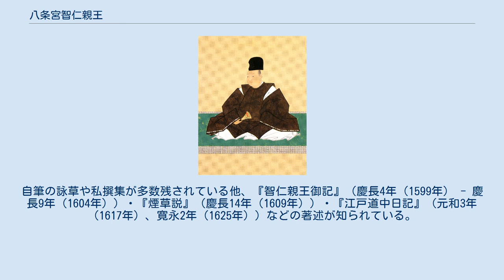八条宮智仁親王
室町・安土桃山時代の男性皇族
八条宮智仁親王（はちじょうのみや としひとしんのう）は、戦国時代から江戸時代前期にかけての皇族・歌人。
八条宮。
正親町天皇の孫にして、誠仁親王の第6皇子。
母は勧修寺晴右の女・新上東門院（藤原晴子）。
同母兄に後陽成天皇・興意法親王らがいる。
幼称は六宮・胡佐麿（古佐麿）・員丸、通称は幸丸・友輔。
一般には八条の皇子と呼ばれた。
 すぐ上の兄である邦慶親王が織田信長の猶子であったのに倣い、智仁王も天正14年（1586年）、今出川晴季の斡旋によって豊臣秀吉の猶子となり、将来の関白職を約束されていた。
しかし天正17年（1589年）、秀吉に実子・鶴松が生まれたために解約となり、同年12月に秀吉の奏請によって八条宮家を創設した。
 天正19年（1591年）1月、親王宣下を受け、次いで元服して式部卿に任じられる。
慶長6年（1601年）3月、一品に叙せられた。
天正5年（1600年）7月、細川幽斎から古今伝授を受け、寛永2年（1625年）12月これを甥の後水尾天皇に相伝し、ここにいわゆる御所伝授の道が開かれた。
さらに造庭の才にも優れ、元和6年（1620年）から家領の下桂村に別業を造営する。
この桂御別業が現在の桂離宮であり、八条宮は後に桂宮と呼ばれた。
 慶長3年（1598年）、豊臣秀吉が死んだ直後に兄の後陽成天皇は当初皇位継承者とされていた実子の良仁親王を廃して弟に当たる智仁親王に皇位を譲ろうと考えたが、周囲の反対で断念している。
結局、皇位は慶長16年（1611年）に良仁親王の弟の政仁親王（後水尾天皇）が継ぐこととなった。
 寛永6年（1629年）4月、腫物を患って薨去。
享年51。
子孫は八条宮（桂宮）家や清華家の広幡家として栄えた。
 学問文芸の素養が高く、若年から和歌と連歌に堪能であった。
文禄5年（1596年）、細川幽斎から『伊勢物語』『雨中吟』などの講釈を受け、二条派歌学を学び、また、里村紹巴から連歌を学び、一字名を「色」と称している。
長じてからは自邸でしばしば歌会を催し、近衛信尋（甥）などの後進の歌人の育成にも尽力した。
自筆の詠草や私撰集が多数残されている他、『智仁親王御記』（慶長4年（1599年） - 慶長9年（1604年））・『煙草説』（慶長14年（1609年））・『江戸道中日記』（元和3年（1617年）、寛永2年（1625年））などの著述が知られている。
また、古典の収集・書写にも熱心で、現在「桂宮本」（宮内庁書陵部蔵）と呼ばれる蔵書群の基礎を築いた。